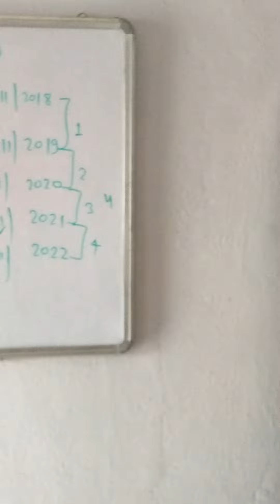unboxing wacom pantab I pantab wacom I One by wacom I for Digital Teaching I